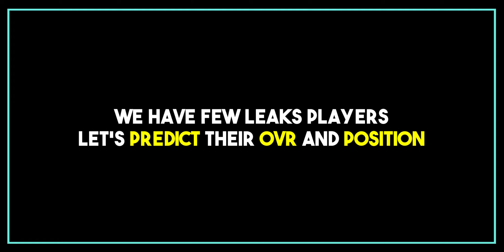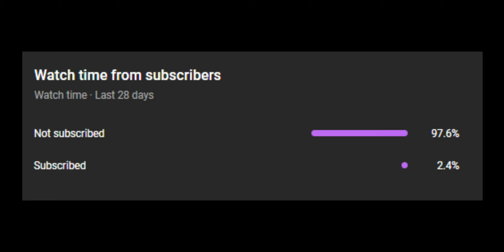New 112 Rated Shapeshifters Rivaldo !!! | Market Investment Tips! | Fifa mobile 23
Today we have came with amazing video. In this video, we will see new Shapeshifters card and provide market investment tips for making profits in FIFA Mobile 23.